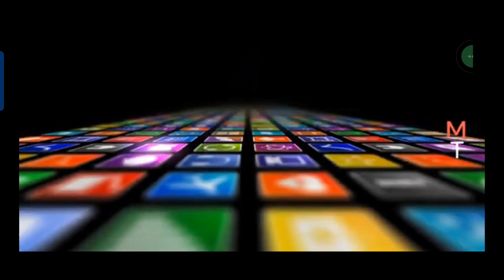GORNES HIGHLIGHTS with 14 POINTS in 4th Quarter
TUNE UP GAME with MOBC vs OCBC - GORNES HIGHLIGHTS  with 14 POINTS in 4th Quarter at BRGY. GATA DIOT Basketball Court, March 19, 2023.